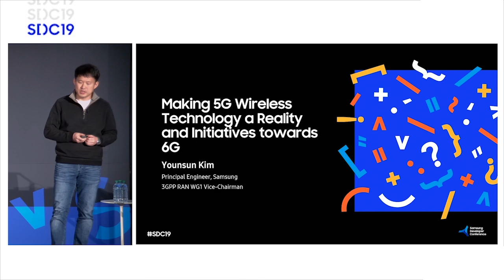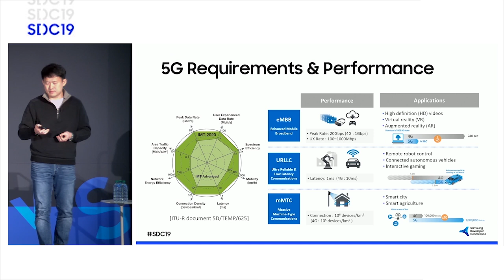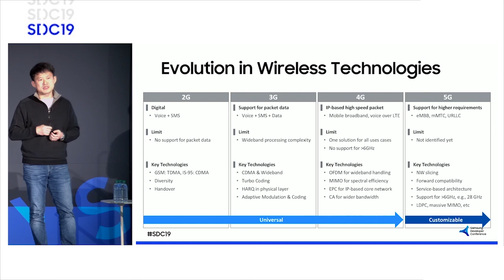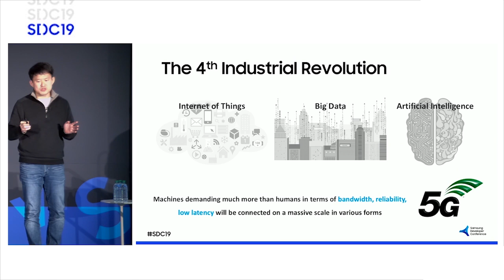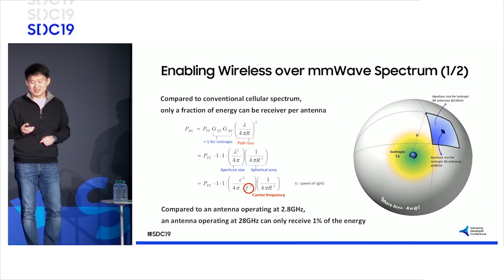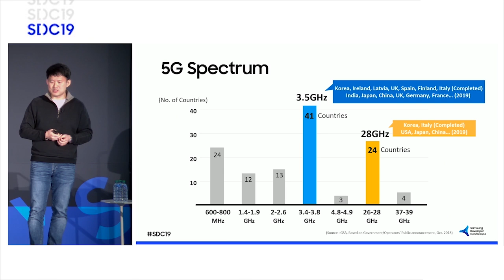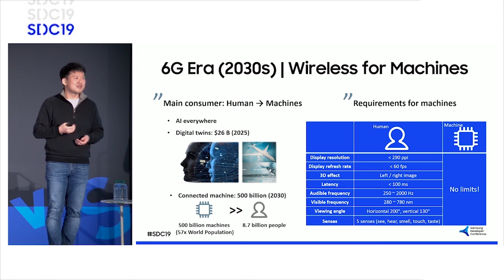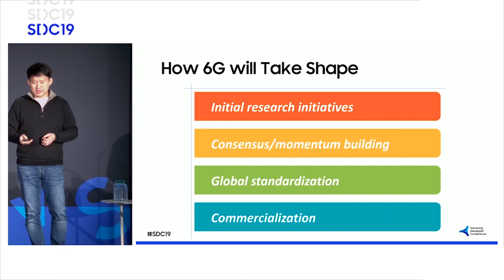Making 5G Wireless Technology a Reality and Initiatives Towards 6G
Making 5G Wireless Technology a Reality and Initiatives Towards 6G - Younsun Kim